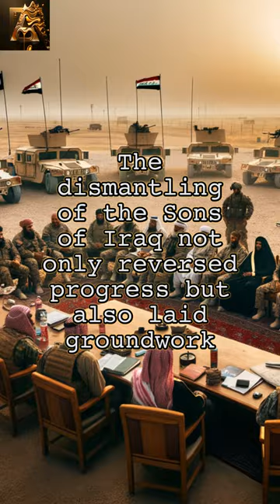Sons of Iraq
The Sons of Iraq, a peacekeeping alliance of Sunni tribes and former military officers, emerged in 2005 to secure Al Anbar province. Supported by the U.S. military, they sought local stabilization. However, their potential was undercut by the divisive politics of Iraqi Prime Minister Nouri al-Maliki, who labeled them a threat and declined their integration into national security forces. This exclusion, seen as sowing discord and unemployment among the Sunni population, is viewed as a critical misstep that fueled the resurgence of extremism and contributed significantly to the instability that plunged Iraq into war from 2013 to 2017. The dismantling of the Sons of Iraq not only reversed progress but also laid groundwork for the rise of the Islamic State, highlighting the fragile balance between military solutions and political inclusivity in conflict-ridden regions.

Our videos require intensive resources and wouldn't be possible without support from viewers like you.

You can also find high quality copies of our artwork available for download.